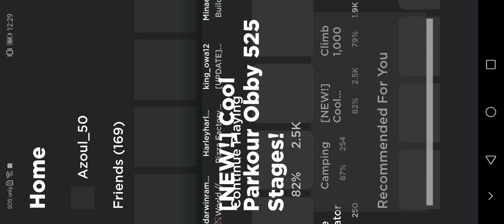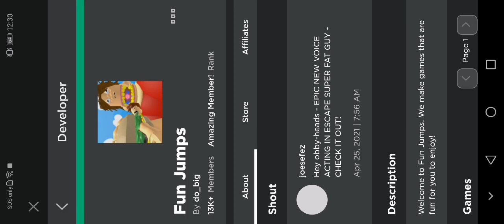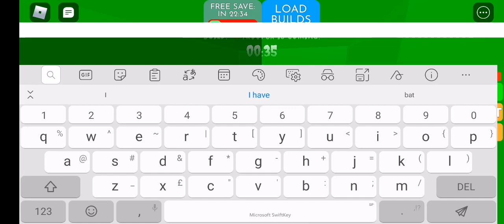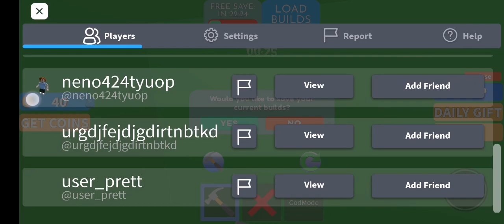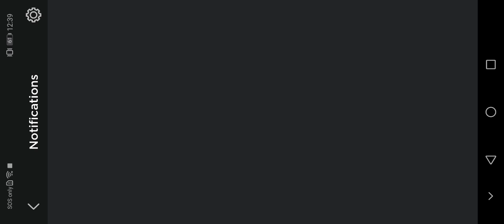Cream series part #1